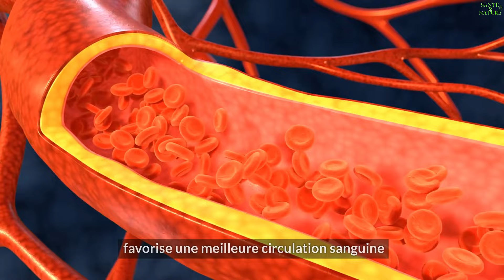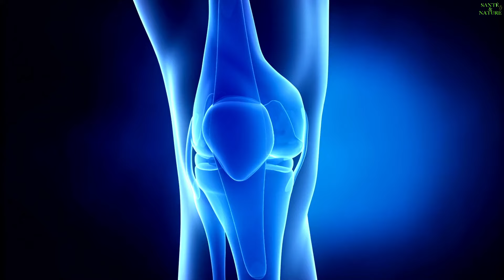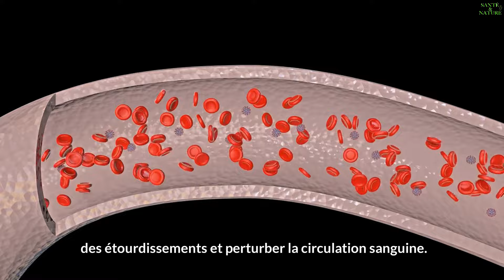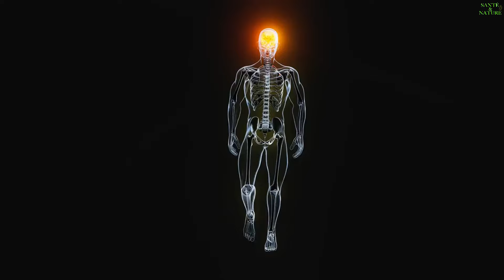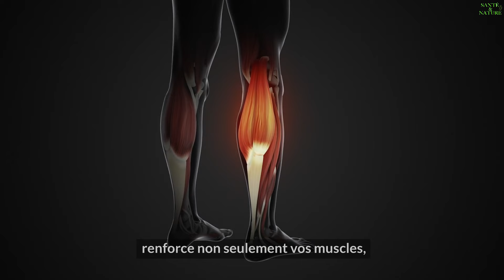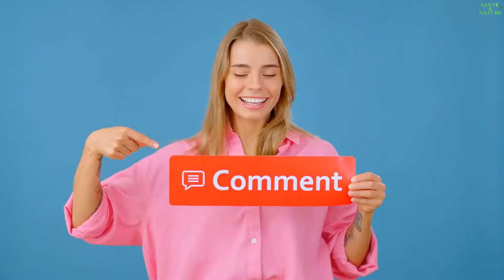Si vous avez entre 70 et 80 ans : marchez moins et effectuez ces trois choses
🧑‍🦳🚶‍♂️ Découvrez comment adapter la marche, l'un des exercices les plus bénéfiques, à mesure que l'on vieillit. 👵👴 Dans cette vidéo, nous partageons des astuces pratiques pour préserver la santé des articulations 🦵 et améliorer le bien-être général 💪, surtout après 70 ans. Apprenez de l'expérience de grand-père Louis 👨‍🦳, qui a dû ajuster ses habitudes pour continuer à profiter des bienfaits de la marche sans se blesser. Nous abordons également les avantages psychologiques 🧠, comme la réduction du stress 😌 et l'amélioration de la confiance en soi 💯. Restez actif tout en respectant les besoins de votre corps !